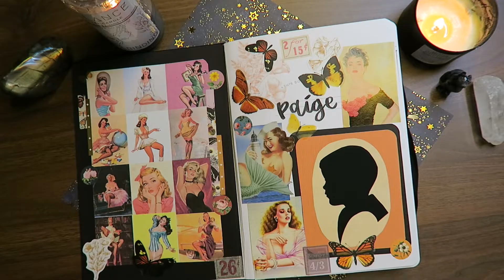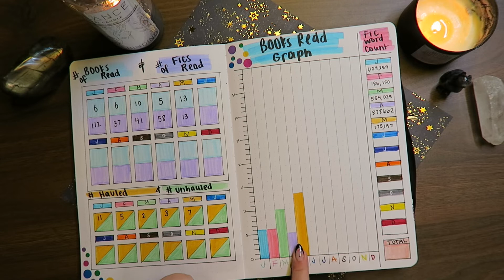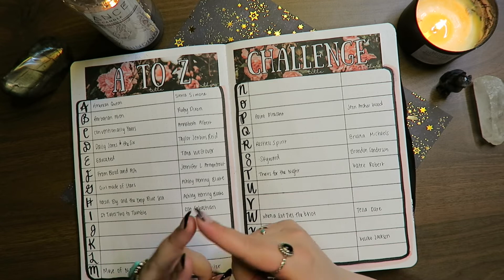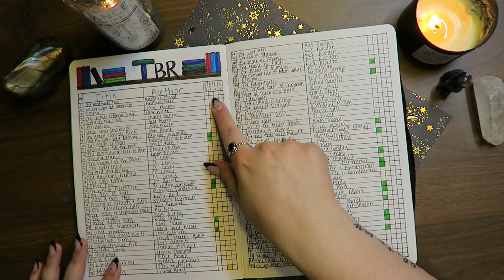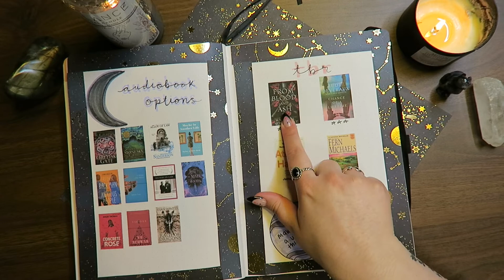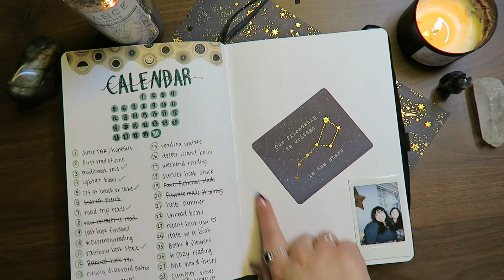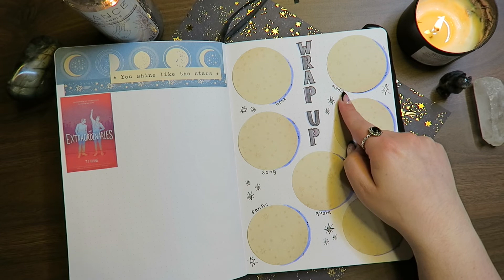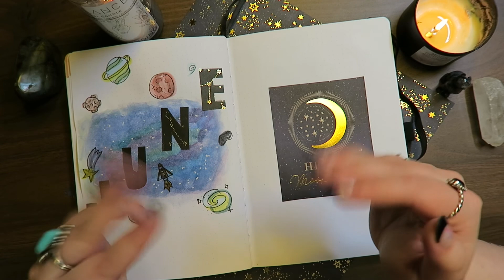READING BULLET JOURNAL WALKTHROUGH June 2022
What theme would you like to see me try out next for my bullet journal?

🌕THE STORY CONTINUED BOOK CLUB🌕
Do you love fanfictions, retellings, or fanfiction elements? We have a bookclub for you! Join us at the Fanfiction Readathon Discord to be a part of our monthly book club. The bookclub is co-hosted by myself and Serena at Read the Riot.
The next few book club books are:
June - The Extraordinaries by TJ Klune

⭐️Wish List

Paige M.